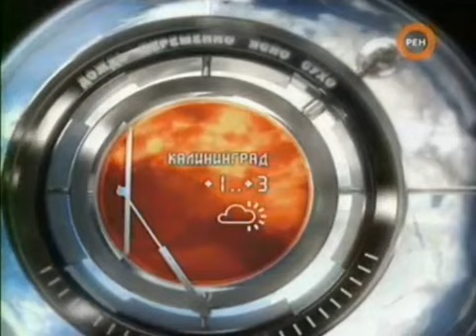Вести-Спорт (Россия, 21.02.2007) + прогноз погоды без комментариев (РЕН-ТВ, 200?)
Взято с Рутрекера